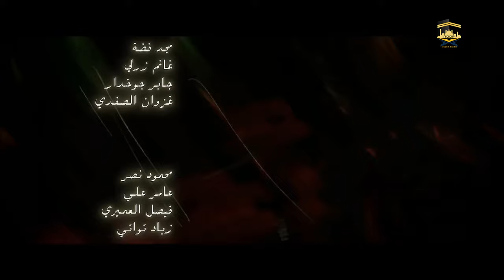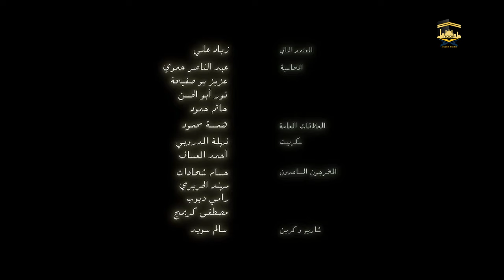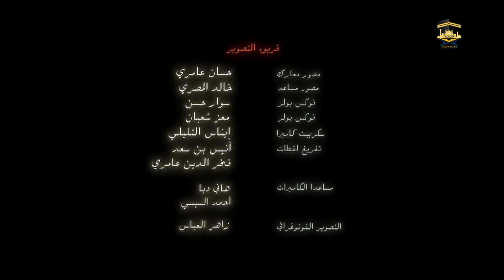Omar Series Farsi Episode 8 Full HD سریال حضرت عمر قسمت هشتم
You'll be glad to know that the Omar Series is now available in Persian or Farsi dubbed for Muslims in the subcontinent. The Omar Series (also known as "Umer Series") or Omer Farouk, is a MBC1 historical Arab television drama miniseries. It was directed by the Syrian Hatem Ali. The series, which was co-produced by Qatar TV, is based on the life of Umer ibn al-Khattab, the second Caliph of Islam, and chronicles his life from the age of 18 until his death.